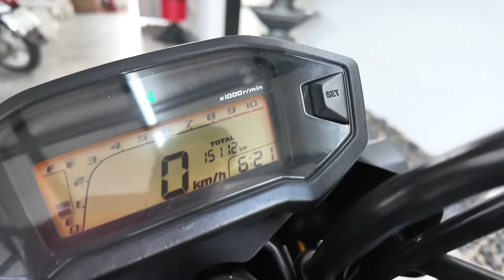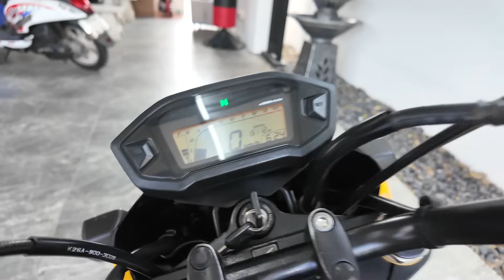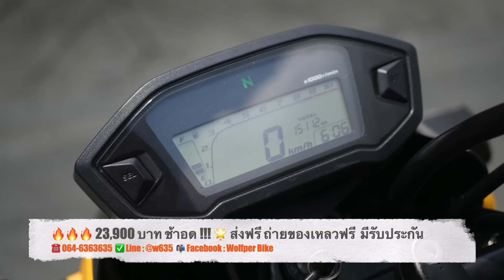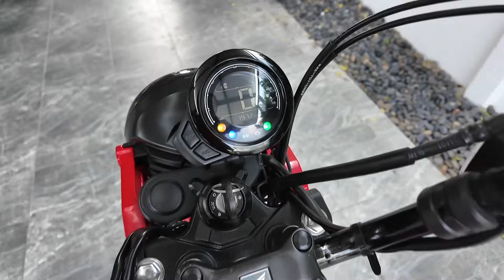🔥Test Drive ( ราคาพิเศษ!!! ) ❤️ ct125 msx ✨ ราคาโคตรดี ช้าอดด !!!